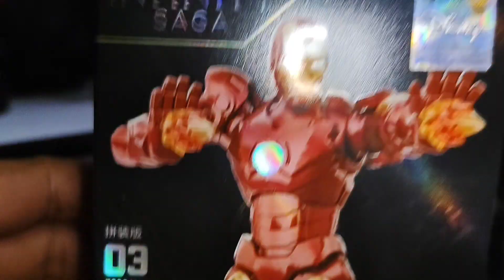Iron man mark 3 ✅ Disney sticker ✅ quick review✔️